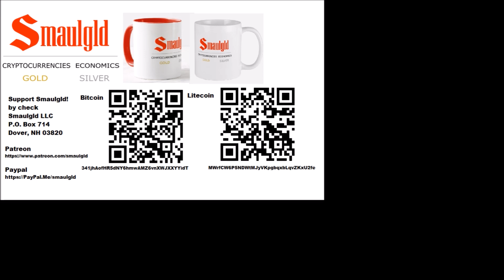What Are The Best Selling Precious Metals Products? James Henry Anderson (SD Bullion)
Get the Free Bullion Market Guide authored by James Henry Anderson

or Ethereum
0x82C2d55594970b64BA86DD9Ea13F4FE0b9CEaEEF

New! 1oz Silver Bullion Cryptocurrency Rounds .999 Fine!

The statements, views and opinions of the guests on this Smaulgld Subscribers Sound Off Episode do not necessarily reflect the views and opinions of Smaulgld or Louis Cammarosano and neither Smaulgld LLC nor Louis Cammarosano take any responsibility for such statements, views or opinions.